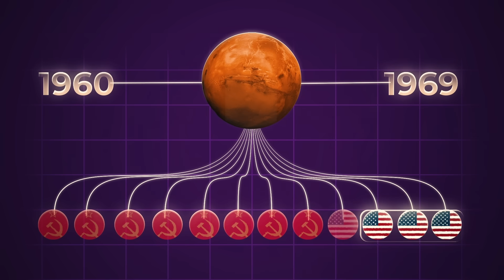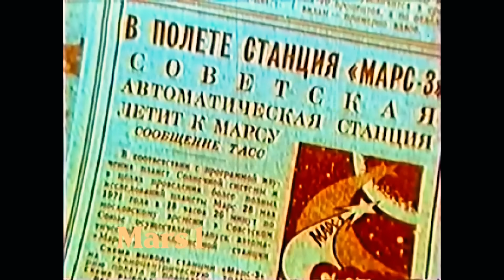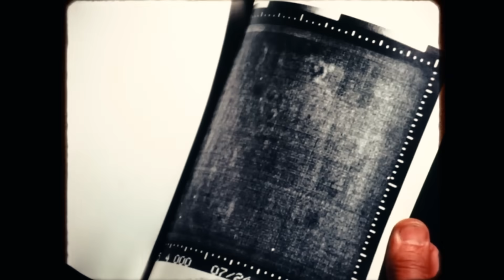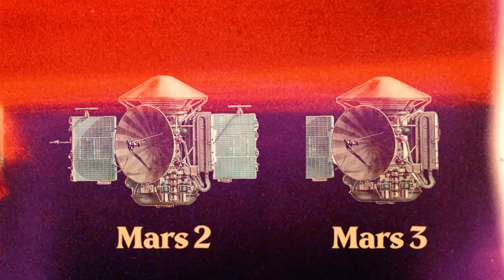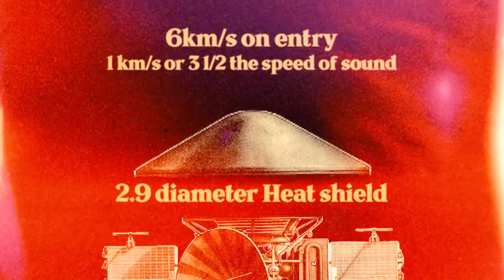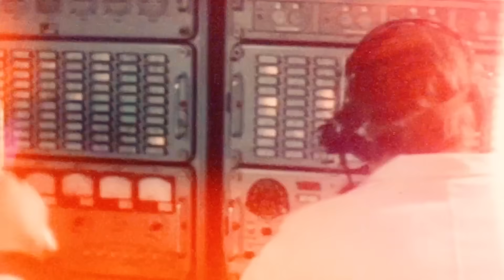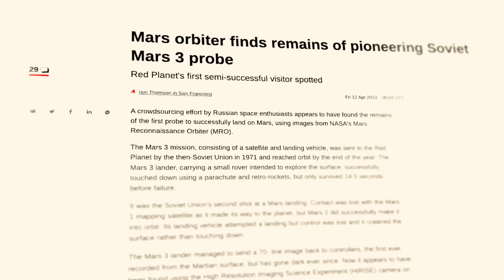The Soviet's Secret Mars Landing (declassified)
The Soviet's Secret Mars Landing

Last Video:  The Soviet's 70 Year Old Abandoned Moon Base Plan